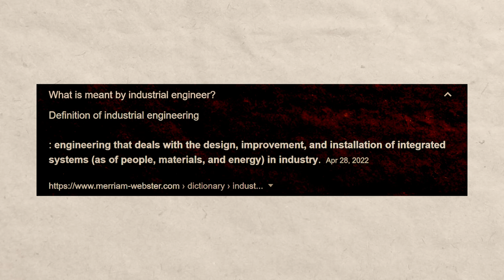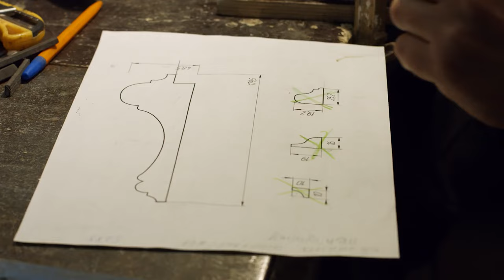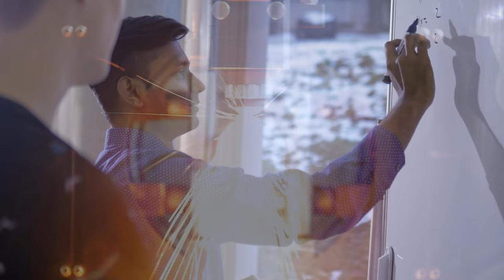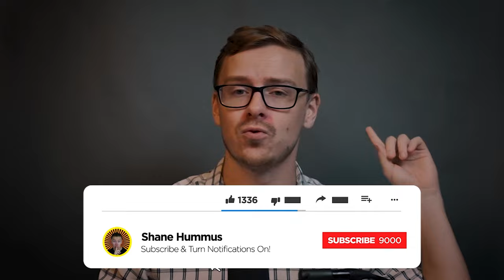Top 10 Highest Paying Engineering Careers (Engineering Jobs Ranked)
Top 10 Highest Paying Engineering Careers

These all require you to get an engineering degree